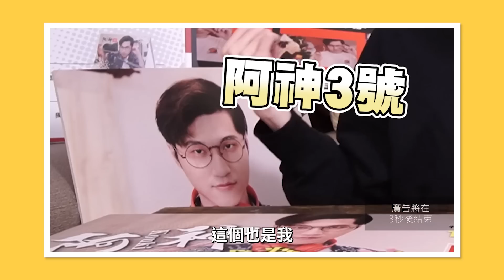【百萬訂閱🎊】超奢華擺盤！花5000元吃一餐吧！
記得要看到結尾！有馬田叔叔難得（講）感（人）性（話）的發言，對各位支持這個廢片頻道的大家說！

❤️打書時間❤️
11/10號正式發售後會有平價的一般版！

❤想成為下一個頂尖 YouTube 創作者嗎？只要您有 YouTube 頻道，【CAPSULE Academy】 歡迎您的加入❤

🎬更多影片🎬